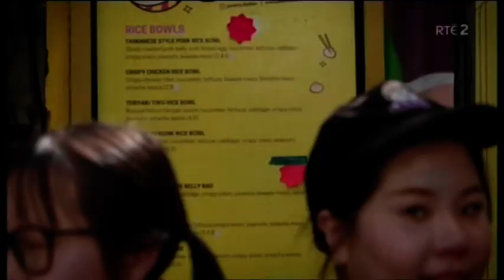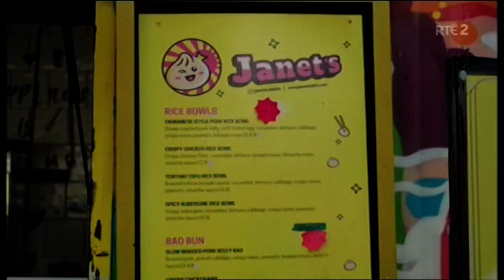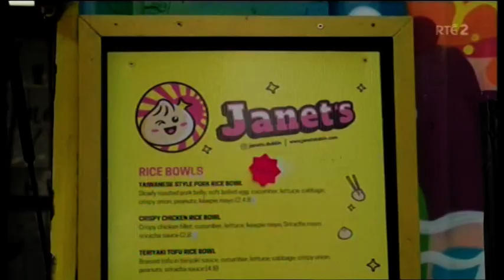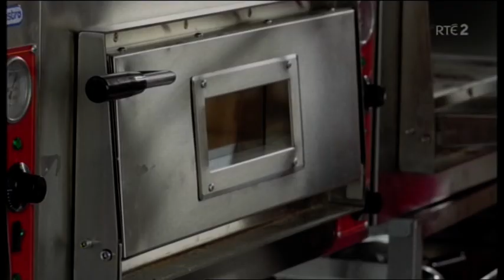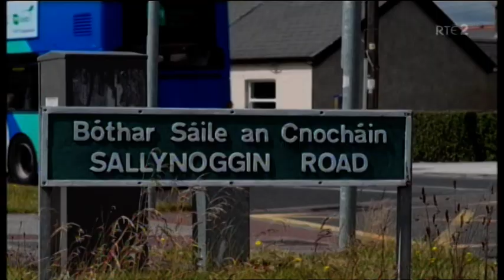Full Episode Takeaway Titans 2022 - Episode 6 - Final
Full Episode of Takeaway Titans 2022